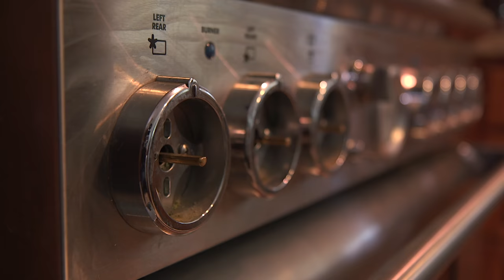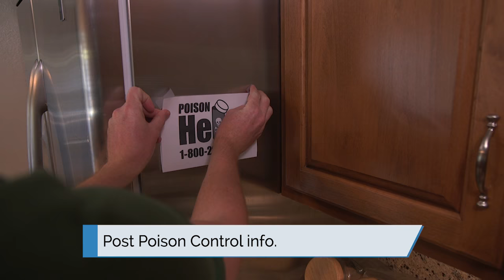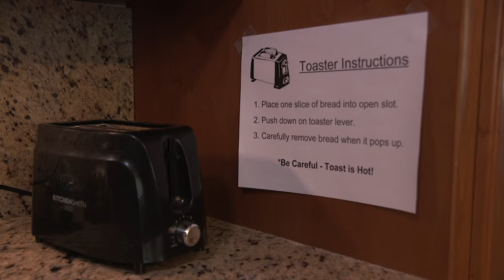Caregiver Training: Home Safety | UCLA Alzheimer's and Dementia Care Program